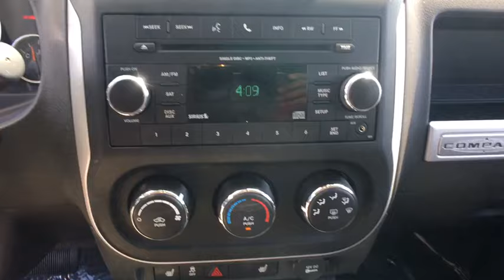2016 Jeep Compass Woodbridge, Springfield, Manassas, Fredericksburg, Fairfax, VA PGW0404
Used 2016 Jeep Compass available in Woodbridge, Virginia at Lustine Chrysler Dodge Jeep Ram. Servicing the Springfield, Manassas, Fredericksburg, and Fairfax, VA area.
2016 Jeep Compass 4WD 4dr High Altitude Edition - Stock#: PGW0404 - VIN#: 1C4NJDEB8GD730424

Recent Arrival! New Price! *CHRYSLER CERTIFIED* CARFAX 1 OWNER *4WD* HEATED SEATS BLUETOOTH HANDS-FREE LOADED WITH SAFTEY FEATURES!! IPOD ADAPTER 3.37 Axle Ratio 4 Speakers 4-Wheel Disc Brakes ABS brakes Air Conditioning AM/FM radio: SiriusXM Anti-whiplash front head restraints Audio Jack Input for Mobile Devices Auto-dimming Rear-View mirror Body Color Fascias w/Bright Insert Brake assist Bright Exhaust Tip Bright Side Roof Rails Bumpers: body-color CD player Cloth/Vinyl Low-Back Bucket Seats Driver door bin Driver vanity mirror Dual front impact airbags Dual front side impact airbags Electronic Stability Control Four wheel independent suspension Front anti-roll bar Front Bucket Seats Front Center Armrest w/Storage Front fog lights Front reading lights Fully automatic headlights Heated door mirrors Heated front seats Hill Start Assist Illuminated entry Leather Trimmed Bucket Seats Low tire pressure warning Manual Driver Lumbar Adjust MP3 decoder Occupant sensing airbag Outside temperature display Overhead airbag Panic alarm Passenger door bin Passenger vanity mirror Power 6-Way Driver Seat Power door mirrors Power Express Open/Close Sunroof Power steering Power windows Quick Order Package 23P High Altitude Radio: 130 Rear anti-roll bar Rear window defroster Rear window wiper Remote keyless entry Remote Start System Roof rack: rails only Speed control Split folding rear seat Spoiler Steering wheel mounted audio controls Tachometer Tilt steering wheel Traction control Variably intermittent wipers Wheels: 17 x 6.5 Granite Painted Pocket.br2016 Jeep Compass LatitudebrbrbrFCA US Certified Pre-Owned Details:brbr * Limited Warranty: 3 Month/3000 Mile (whichever comes first) after new car warranty expires or from certified purchase datebr * 125 Point Inspectionbr * Transferable Warrantybr * Roadside Assistancebr * Vehicle Historybr * Warranty Deductible: $100br * Powertrain Limited Warranty: 84 Month/100000 Mile (whichever comes first) from original in-service datebr * Includes First Day Rental Car Rental Allowance and Trip Interruption BenefitsbrbrbrCHRYSLER CERTIFIED - 7-YEAR/100000-MILE POWERTRAIN LIMITED WARRANTY!!!brbrCall our PROFESSIONAL SALES TEAM @ for MORE INFORMATION and ADDITIONAL DISCOUNTS!!! Lustine Chrysler Dodge Jeep & RAM equals a FANTASTIC BUYING EXPERIENCE!!!